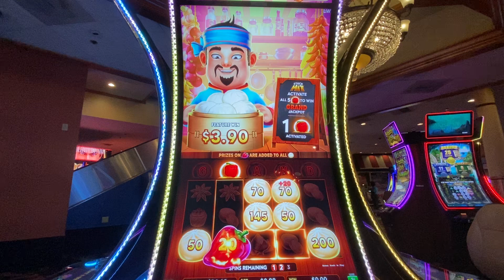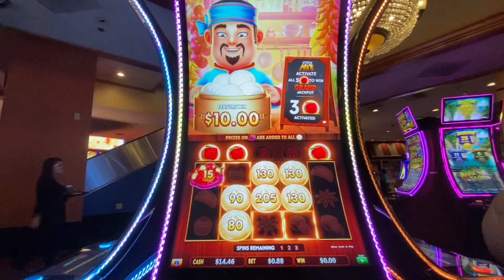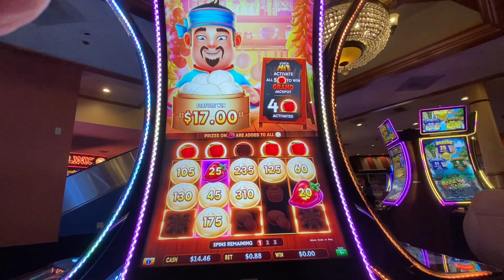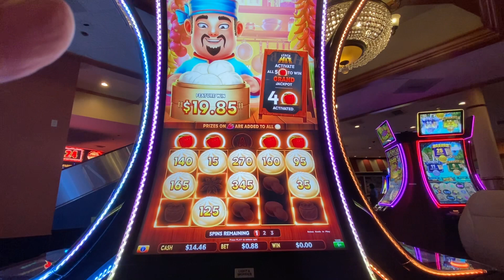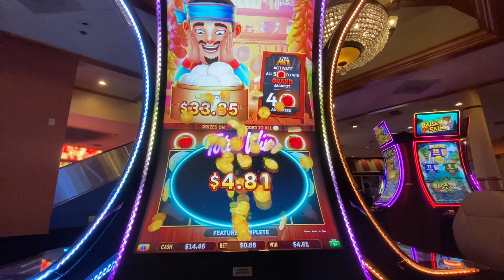FUN SLOTS CASINO BONUS PLAY Flaming POTS